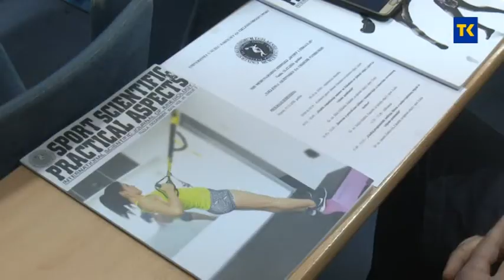ODRŽAN XIII MEĐUNARODNI SIMPOZIJ "SPORT I ZDRAVLJE" 23.12.2020.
Tema ovogodišnjeg Simpozija "Sport i zdravlje" u organizaciji Fakulteta za tjelesni odgoj i sport UNTZ bila je "Tjelesna aktivnost za vrijeme pandemije".